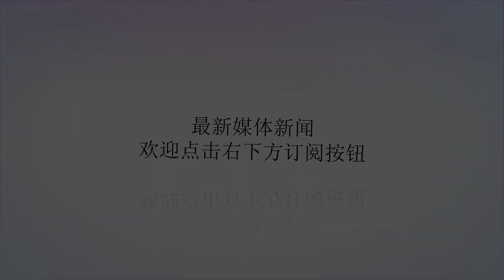要超车台积电，三星宣布采用 EUV 技术 7 纳米制程完成验证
谢谢！在晶圆代工市场中，台积电与三星的竞争始终是大家所关心的戏码。其中，三星虽然有高通这样的VIP客户，但在7纳米制程节点上，高通预计会转投回台积电的情况下，三星要想受到更多的客户的青睐，只能从工艺技术上着手了。这也是三星为什么跳过非EUV技术的7纳米制程，直接上7纳米LPPEUV制程技术的原因。如今，三星终于公布了他的7纳米LPP制程已经完成了新斯科技（Synopsys）的物理认证，意味着7纳米EUV制程将可以进行全球量产了。事实上，目前在全球的前几大晶圆代工厂商中，英特尔的10纳米制程还没搞定，因此距离7纳米制程就更遥远了。而台积电的7纳米制程量产比较顺利，会有苹果、海思、高通、NVIDIA、AMD等客户陆续流片、量产。不过。台积电的第一代7纳米制程，使用的还是传统的多重曝光技术，一直必须到2019年得第2代7纳米制程才会使用EUV光刻技术。格罗方德方面也走台积电相似的路线，预计2018年量产的7纳米DUV制程还是传统的深紫外光刻技术。对此，号称频率可达5GHz的AMD7纳米Zen2处理器就会使用格罗方德的7纳米制程技术，2019年初问世，2020年的再下一代才是7纳米EUV制程技术。相对于其他竞争对手，三星在EUV技术上是最积极的。也就是三星直接跳过了第一代非EUV光刻的7纳米制程，直接使用加入EUV技术的7纳米LPP制程，并且预定在2018年下半年正式量产。日前，新斯科技与三星已经联合宣布，三星使用的7纳米LPP制程技术完成了IC验证器的认证工作了。在三星完成这次的认证之后，三星的7纳米LPP制程就可以立即提供认证的技术资料，包括DRC设计规则检查、LVS布局与原理图、金属填充技术档等等给予相关客户，而这也意味着三星的7纳米LPP制程正式进入可以量产的阶段。目前在EUV光刻技术竞争激烈下，各家大厂抢EUV光刻机也成为重要经营项目之一。根据之前的消息，ASML的EUV光刻机中，台积电订购了大约10台，三星订购了大约6台，英特尔订购了3台，而格罗方德的EUV订单数量不详，中芯国际也订购了1台EUV光刻机，将用于7纳米制程技术研究上，预计2019年初交货。而就在各家厂商手中都握有EUV光刻机的情况下，似乎未来在7纳米节点上要胜出，就必须对比大家的最后的技术与管理能力了。0615传送门1.中兴通讯今日复牌双股大跌，达摩克里斯之剑高悬头顶，未来何去何从？2.Facebook又摊上事了，这次还是因为隐私问题3.中芯国际14纳米制程良率达95%，距离2019年量产再迈进一步